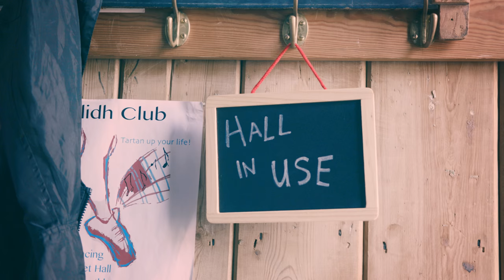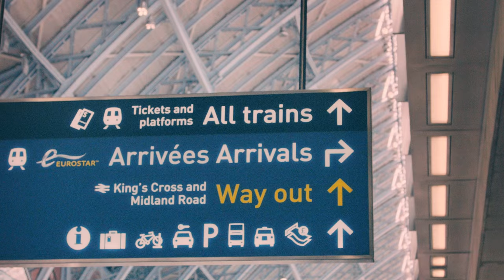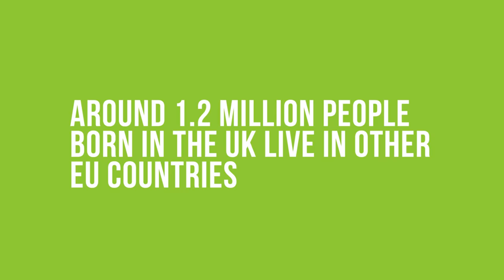Let’s celebrate free movement, and make it work for Britain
Find out more: Greensforeurope.org